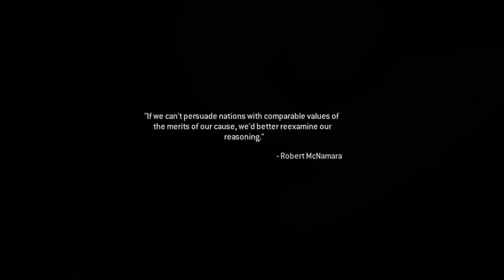Modern Warfare Remastered - Campaign - Part #4